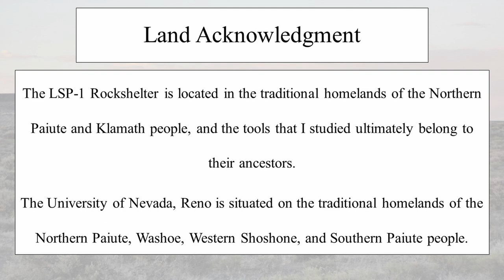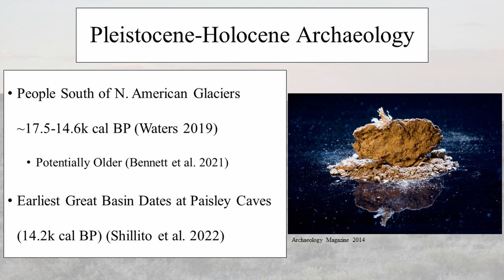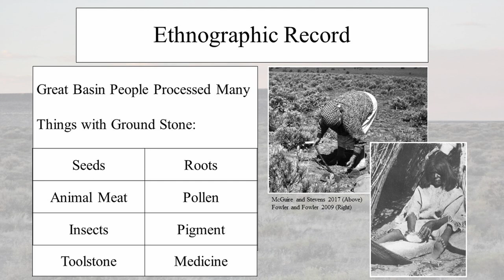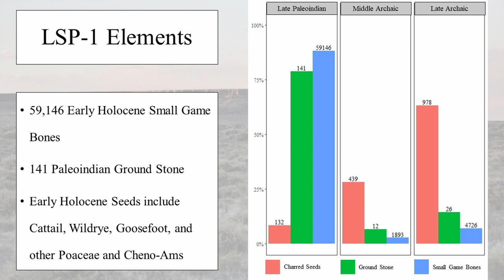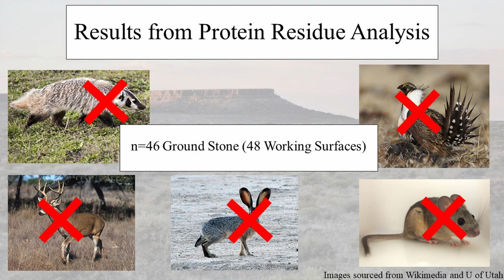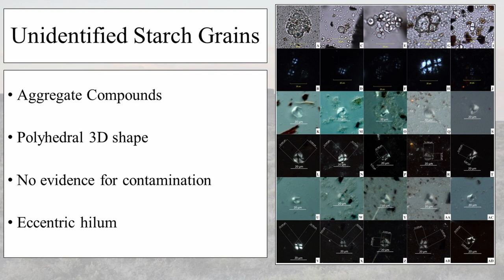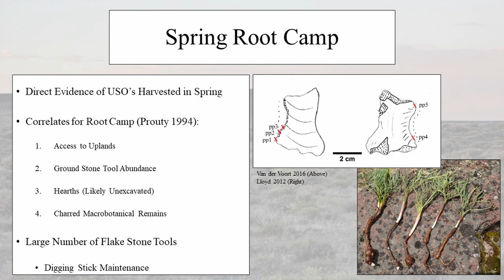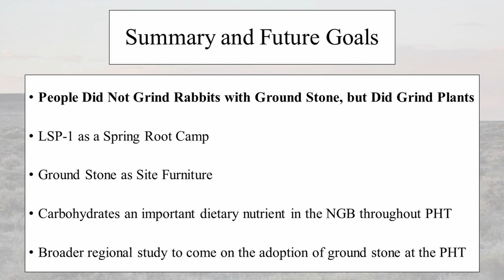OAS General Meeting, speaker: Haden Kingrey January 2, 2024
Haden Kingrey speaking on “The Invisible Season: Identifying spring root processing with starch grain analysis at an early Holocene rabbit drive site (LSP-1; 35LK3735)” Haden is a 2022 recipient of the Roy F. Jones Scholarship from the OAS.